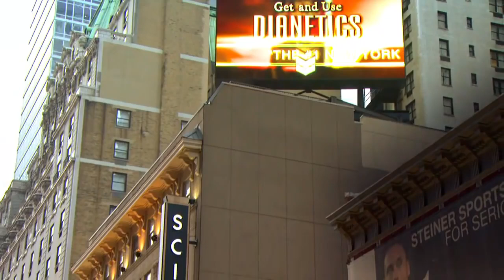Tour of the Church of Scientology New York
What will you find inside a Scientology Church?
Our doors are open for you to come and have a look.
Find out what happens inside one of our organisations.
Meet the staff and learn about our social improvement programs, Life Improvement Courses and Spiritual Technology.